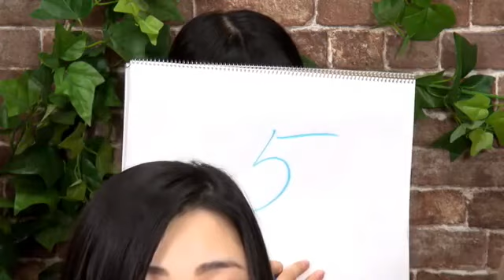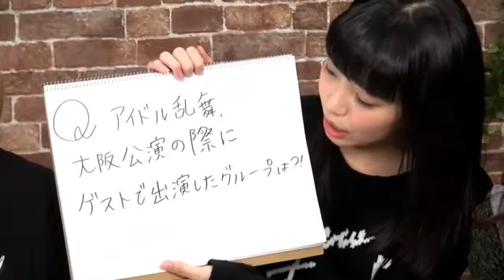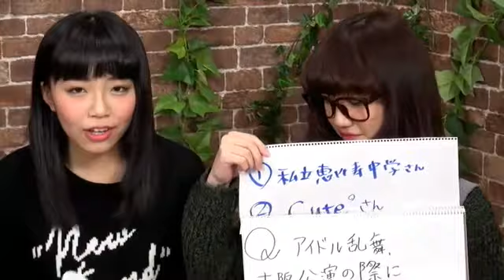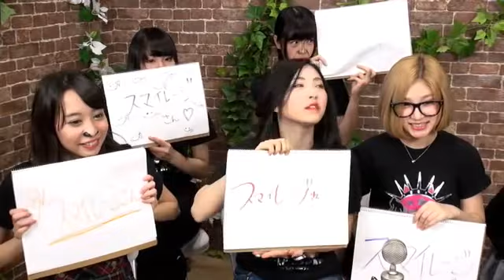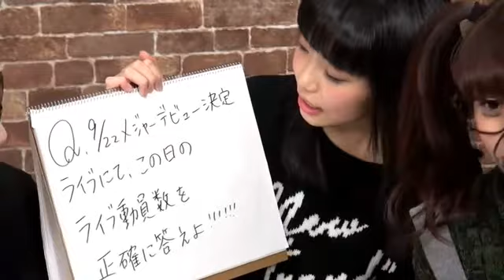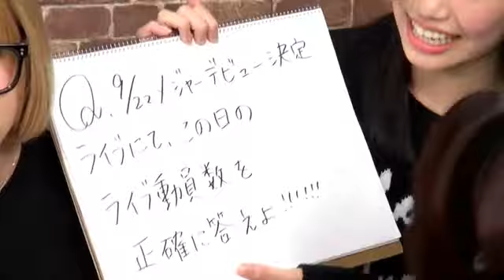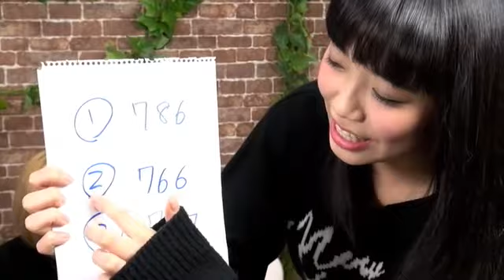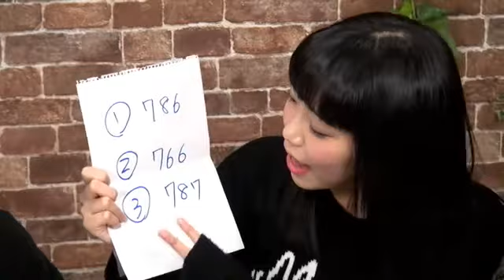Cheeky Parade 3周年の集い前々夜祭150217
ブロックされるので映像3つをYoutubeの機能でぼかし
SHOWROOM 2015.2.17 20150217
チーキーパレード チキパ